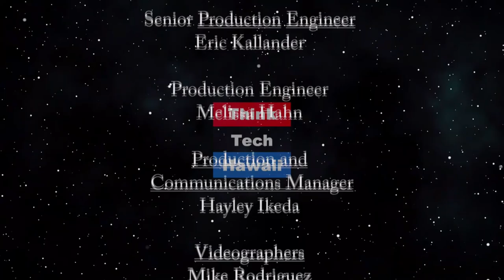How will they balance Hawaii's State Budget in the throes of the Pandemic (Talking Tax)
Wait until you see what the Council on Revenues has to say.  Tom Yamachika of the Tax Foundation of Hawaii will help us understand the issues and challenges facing the Hawaii State Legislature as it returns to session in the middle of the Pandemic.  Expenses are astronomically higher and receipts are much, much lower.  What to do?  The host for this episode is Jay Fidell.  The guest for this episode is Tom Yamachika.